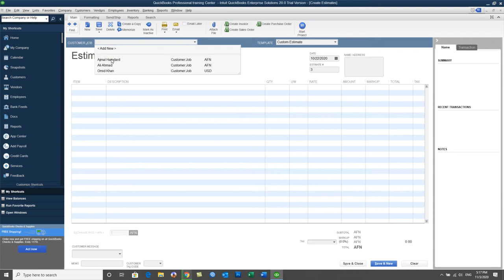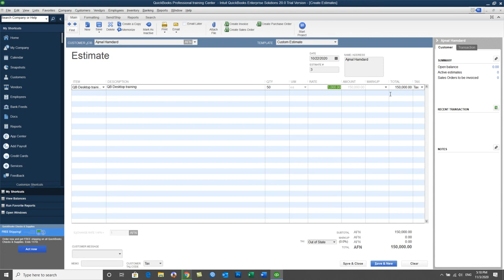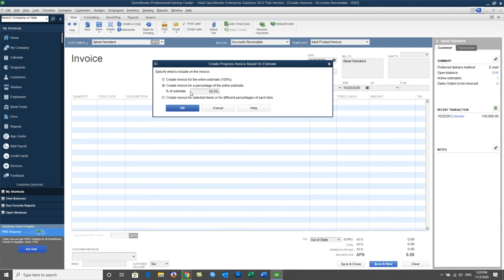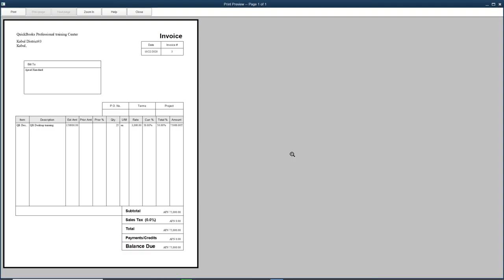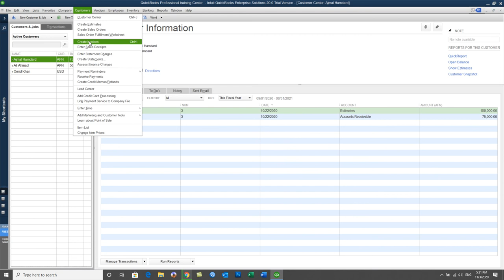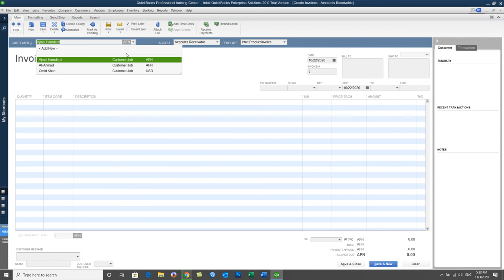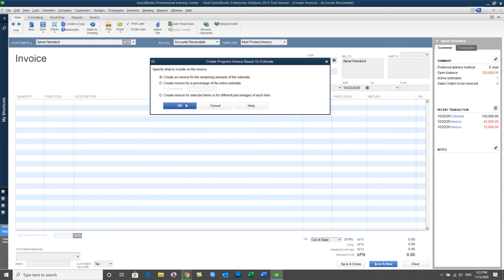QuickBooks 2020 training in Dari - Day 34 - Working On Creating Progress Invoices in QuickBooks 2020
In this Video you will learn:
How to Create and Use Progress Invoice in QuickBooks